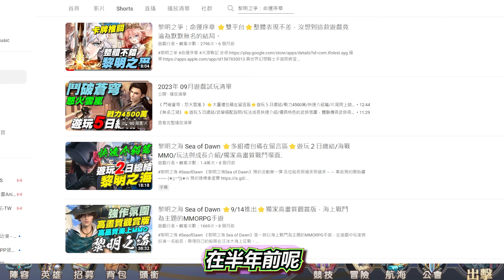《破曉之劍M：命運騎士》⭐多組禮包碼在留言區⭐遊玩２小時總結/玩法與成長快介紹/ 舊名:黎明之爭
🔥《破曉之劍M：命運騎士》現已開啟雙端預約🔥
禮包碼:
111111
222222
333333
VIP888
SSR666
SSR777
SSR888
PXZJ66
GROUP66

0:00 多組禮包碼在留言區
4:00 禮包碼補充在留言區
6:00 禮包碼在留言區